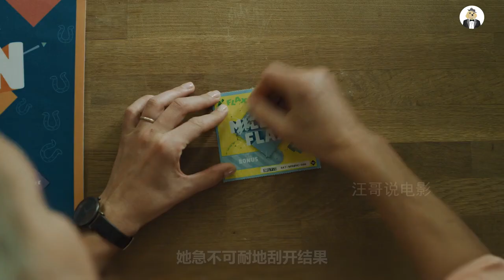村子里每个人都养着宠物，只要宰杀一只，就可以拥有百万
神秘村子人均富豪，致富秘诀就在他们养的宠物身上，惊悚反转片